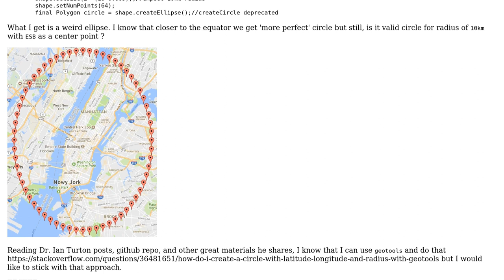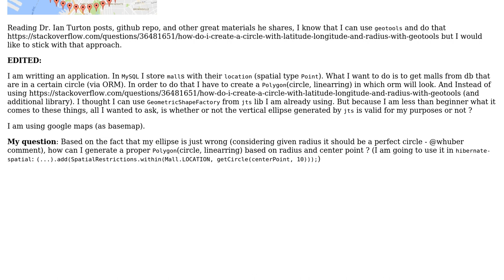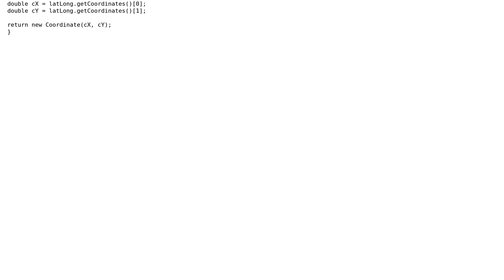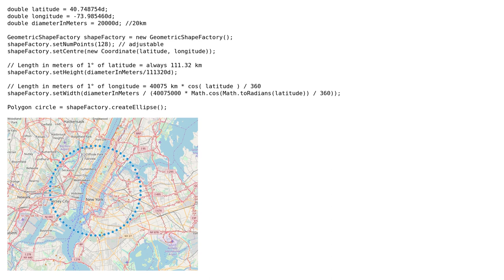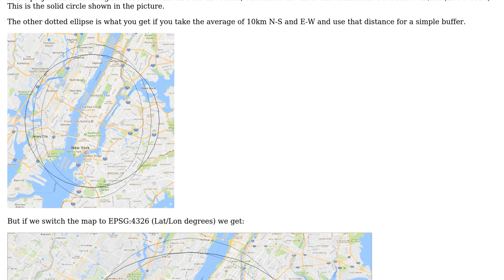GIS: JTS GeometricShapeFactory generate an ellipse properly (3 Solutions!!)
GIS: JTS GeometricShapeFactory generate an ellipse properly

With thanks & praise to God, and with thanks to the many people who have made this project possible! | Content (except music & images) licensed under CC BY-SA | Music | Images & others | With thanks to user user3529850 user Jared user Ian Turton user fromm and the Stack Exchange Network Trademarks are property of their respective owners. You are responsible for your own actions.